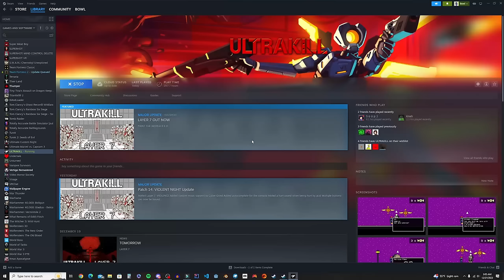New ULTRAKILL layer made me buy new pants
Clips of my initial experience mixed with a replay on a call (Alyx's first experience)